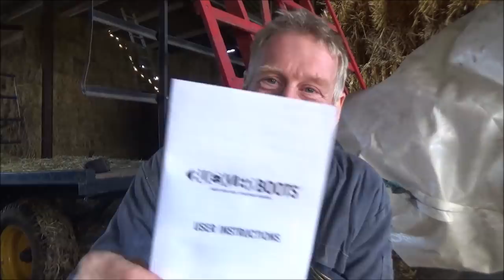WELLIE DISASTER 2.TIME FOR BUCKLER BUCKBOOTZ